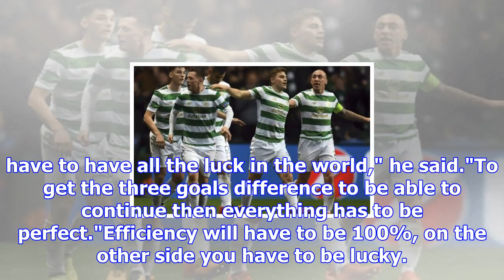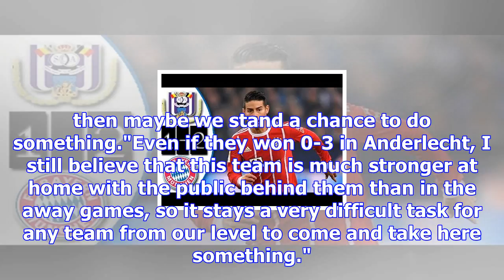Anderlecht need 'all the luck in the world' against celtic - vanhaezebrouck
Hein Vanhaezebrouck took charge of Anderlecht in OctoberChampions League: Celtic v AnderlechtVenue: ...